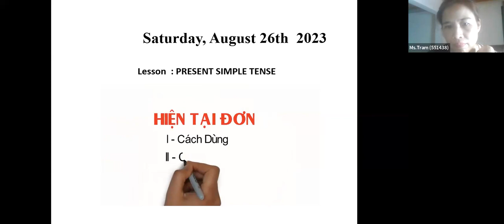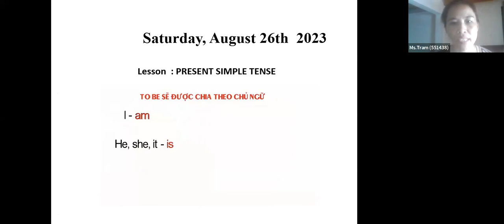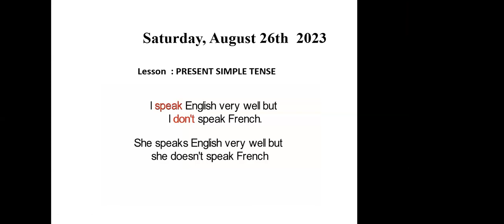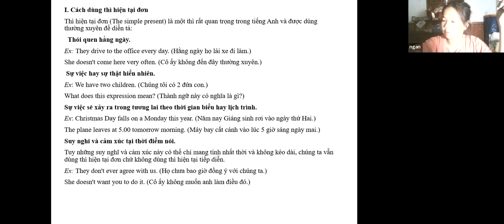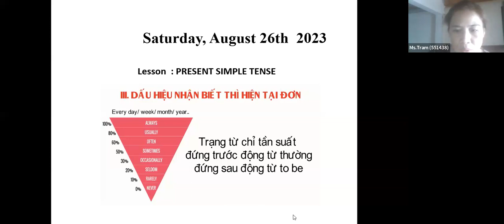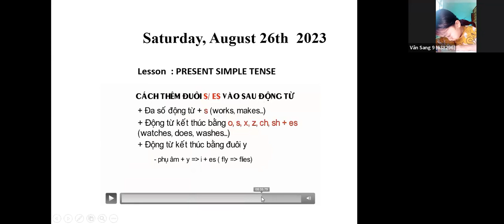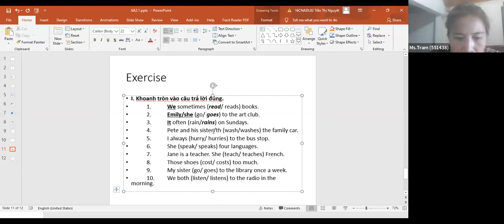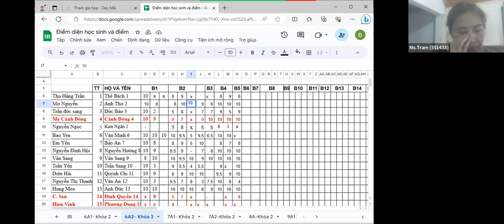Class 6A2 Lesson 25